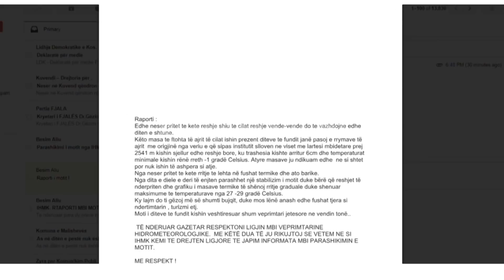Mot i pazakontë për qershor - 28.06.2018 - Klan Kosova